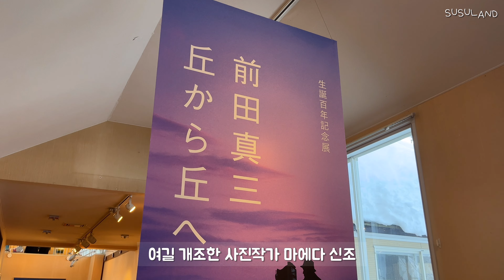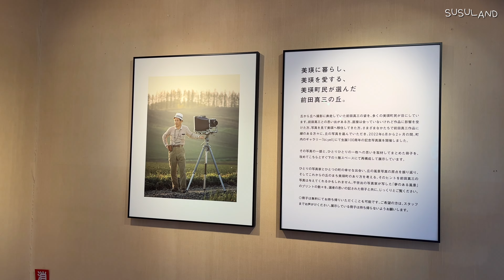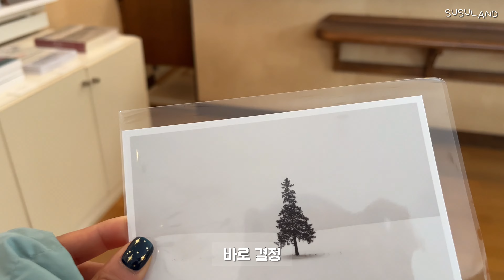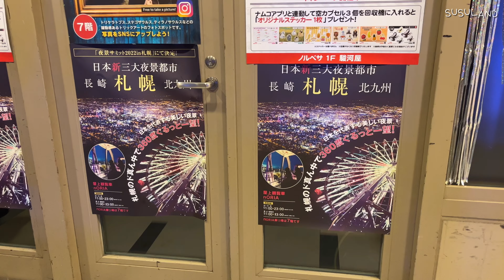일본 여행 브이로그 | 비에이 버스투어와 눈 덮인 노천탕 료칸♨️ | 홋카이도 여행 EP.2 ⛄️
홋카이도 겨울 여행 EP2. 비에이 버스투어와 홋카이도 료칸!
앞으로 매년 겨울마다 생각 날 것 같은 홋카이도 여행이었어요❤️

첫날, 삿포로 시내에서 눈축제 구경하면서 징기스칸&스프카레 먹고 저번에 못간 삿포로 맥주 박물관도 가고, 맛있는 이자카야까지!❄️
그리고 이번영상에 이어지는 비에이 버스 투어🚌 그리고 료칸♨️까지 알찼던 여행코스였어요🤭